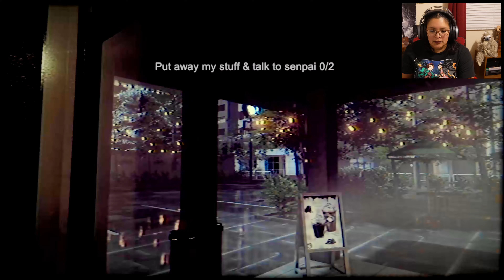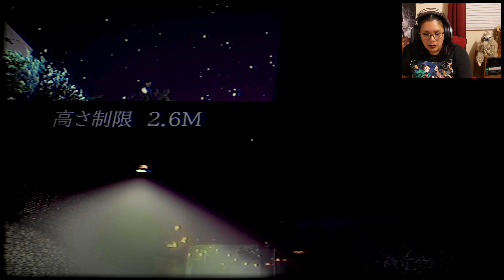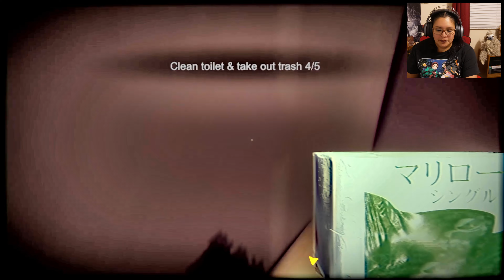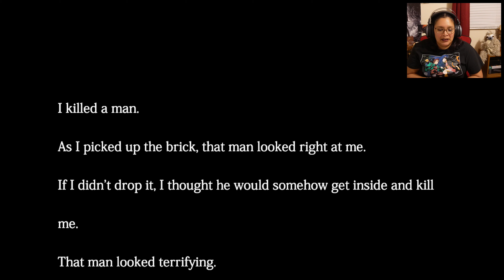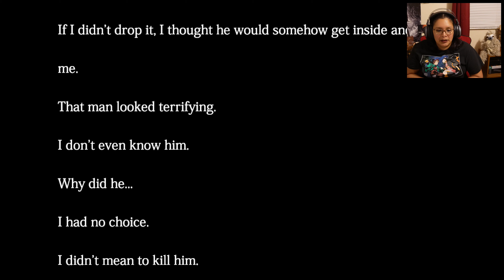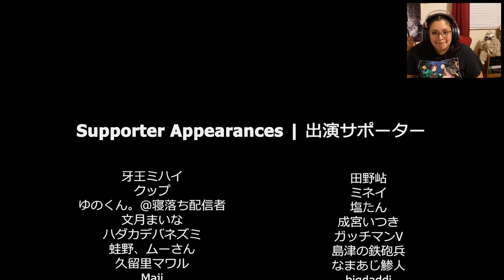The Closing Shift